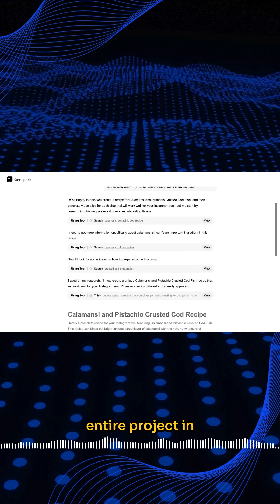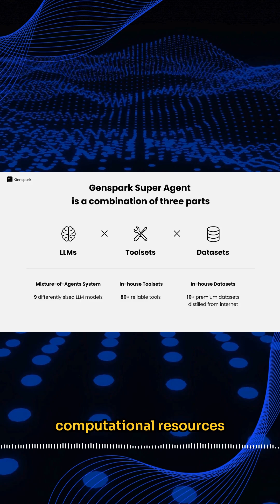China announces a "Super" AI Agent - Genspark AI